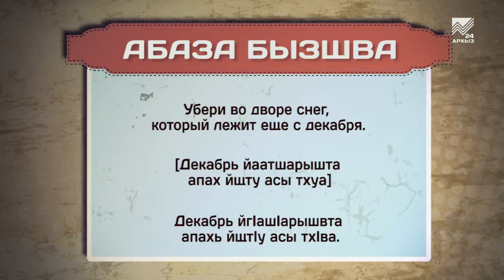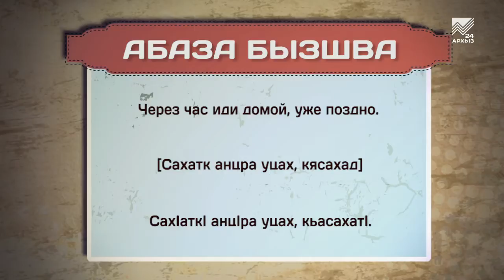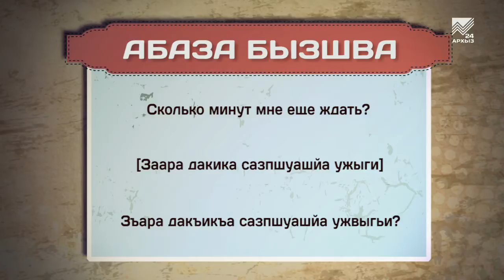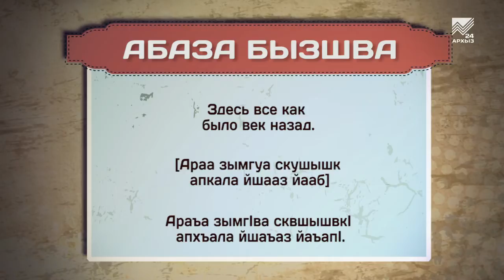Разговорник (абазинский язык)(12.07.2019)